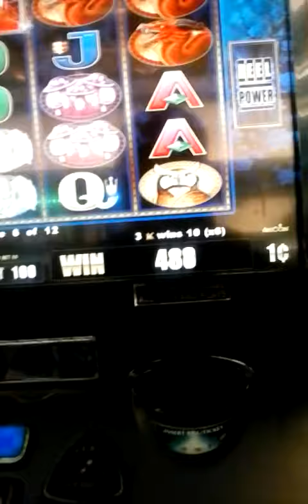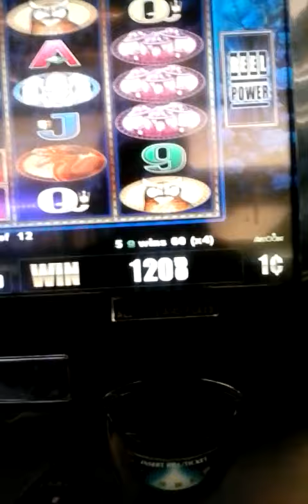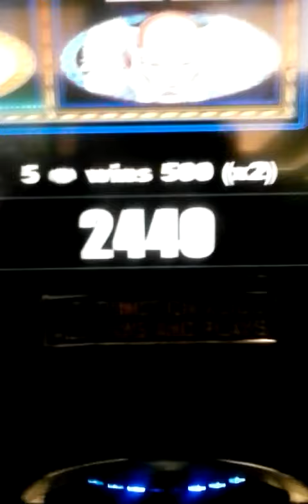4-28-2017 $24.40 win before din.